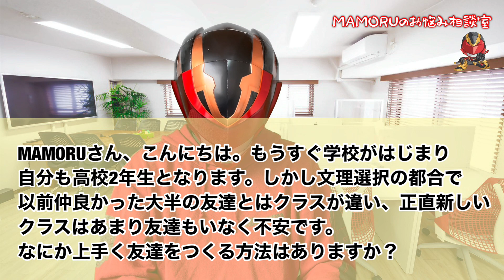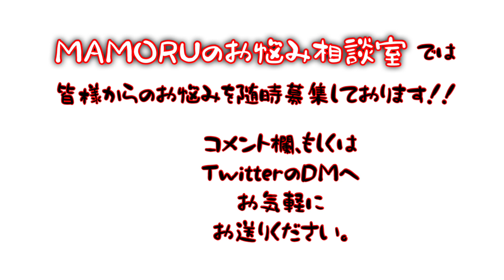【お悩み相談室】積極的に○○する！！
MAMORUのお悩み相談室第71回目です。

お悩みは年中無休で募集中です！
引き続きコメント欄やTwitterのDMへお気軽にお送りください。
MAMORUと一緒に乗り越えましょう！！

大阪府守口市出身のヒーローMAMORU（まもる）です！
コンセプトは、ありとあらゆることを「守る」ヒーローです。
ヒーローで人を幸せにしたいという理念、世界中の子供たちを笑顔にするというビジョンを持ち、
自立を促し、大切な人を守り、生きる力を得られるような明るく元気でポジティブなメッセージを届けていきたいと思います。

みんなの笑顔のために全力でふざけます。

「ヒーローに不可能はない。」

It is a hero MAMORU from Moriguchi City, Osaka Prefecture!
The concept is a hero who "protects" everything.
We have a philosophy of making people happy as a hero, and a vision to make children around the world smile.
I would like to deliver a cheerful, cheerful and positive message that encourages self-reliance, protects important people, and gains the power to live.

Play with your best to make everyone smile.

「There is nothing impossible for a hero. 」